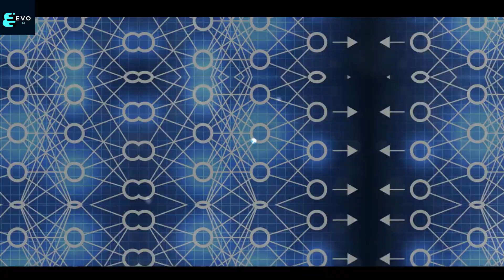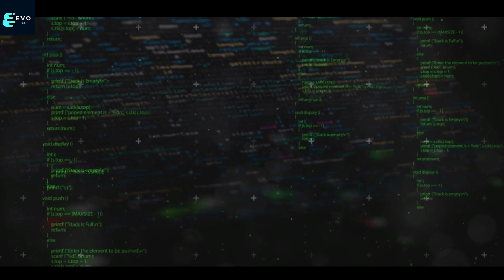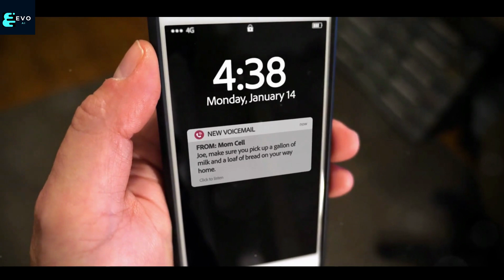Introduction to Artificial Neural Networks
In this video we discover Artificial Neural Networks, we talk about the similarities with the human brain, discuss briefly about Generative Adversarial Networks, RNNs, CNNs and how ANNs help us develop further the fields of ML and AI.